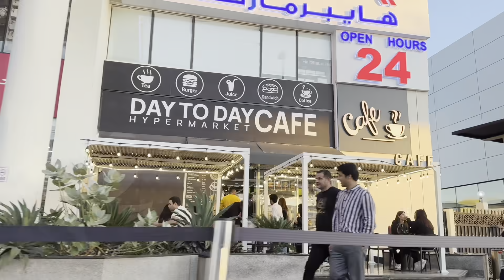Husband ගේ සල්ලි වලට මොකද උනේ 🤔